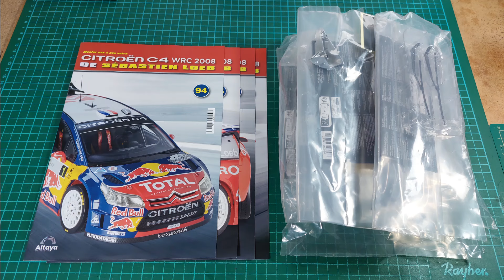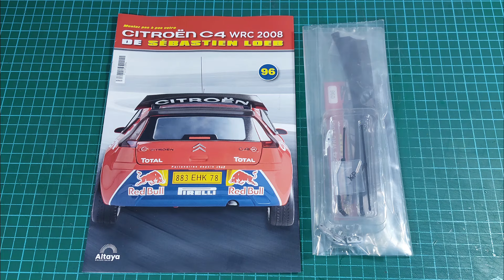Citroen C4 WRC 2008 Sebastian Loeb Altaya Lieferung 24 Ausgabe 94 - 97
Citroen C4 WRC 2008
Altaya 1:8
Lieferung 23

WRC Rallye Auto von Sebastian Loeb

Innhaber Michael aus Berlin